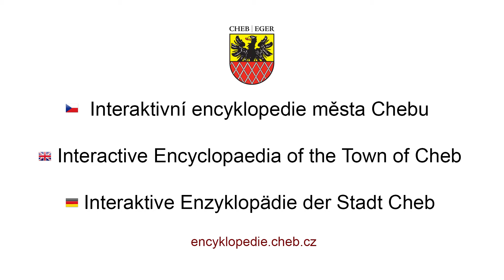Finanční ředitelství, Cheb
Okresní finanční úřad.

Budova postavena roku 1857 A.Haberzettlem v historizujícím přechodném slohu. Čtyřkřídlá budova, jejíž rohy jsou zvýrazněny rizality ve stylu půlkruhových oblouků s gotizujícím krenelováním a kolosálními kulatými rohovými sloupy. Tomu stylově odpovídá středový rizalit do ulice 26. dubna se třemi půlkruhovými portály. Mezipole klasicistní.